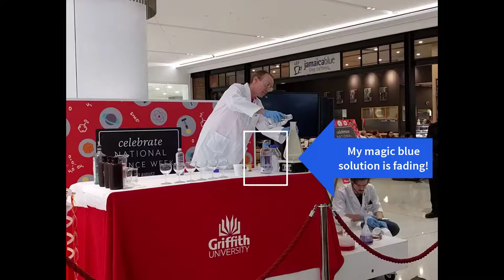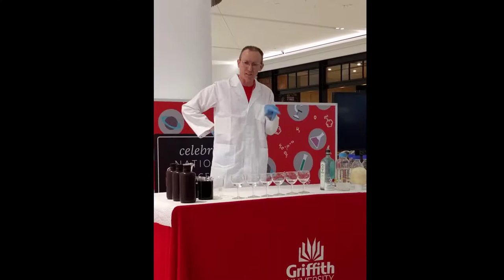Magic Science Show!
Highlights from the Magic Science Show, as part of the launch of National Science Week 2017.